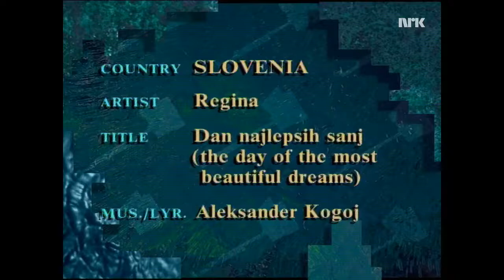Eurovision 1996 (Slovenia) : Regina - Dan najlepših sanj (Music/Preview Video)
This video shows the music video (or preview video) of Slovenia's entry during the Eurovision Song Contest 1996 in Oslo, Norway.

Regina has represented Slovenia in Eurovision 1996 with the song "Dan najlepših sanj" (Day Of The Most Beautiful Dreams). She finished 21st of 23 participants with 16 points in the final. She performed at the 14th position (before Netherlands and after France) during the final.

The music video was broadcasted during the NRK's (Norwegian and host broadcaster of the Eurovision Song Contest 1996) program "Adresse Oslo" few days before the contest. This program was made to present the previews videos of each entry of Eurovision 1996.

Music & Lyrics : Aleksander Kogoj
Conductor : Jože Privšek
Language : Slovene
Broadcaster : RTVSLO (Radiotelevizija Slovenija)